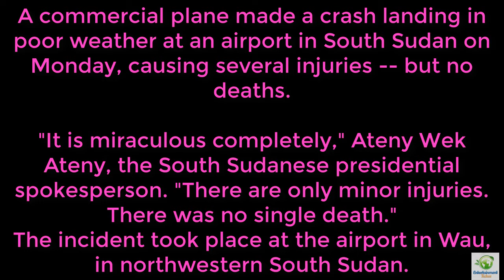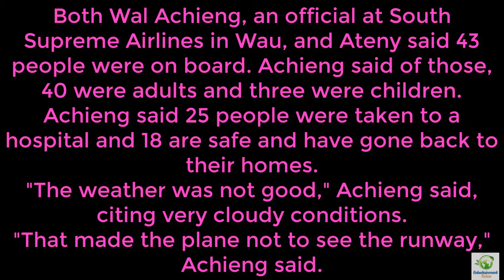South Sudan plane crash All on board survive miraculous landing youtube video news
commercial plane made a crash landing in poor weather at an airport in South Sudan on Monday, causing several injuries -- but no deaths.

"It is miraculous completely," Ateny Wek Ateny, the South Sudanese presidential spokesperson. "There are only minor injuries. There was no single death."
The incident took place at the airport in Wau, in northwestern South Sudan.
Both Wal Achieng, an official at South Supreme Airlines in Wau, and Ateny said 43 people were on board. Achieng said of those, 40 were adults and three were children.
Achieng said 25 people were taken to a hospital and 18 are safe and have gone back to their homes.
"The weather was not good," Achieng said, citing very cloudy conditions.
"That made the plane not to see the runway," Achieng said.